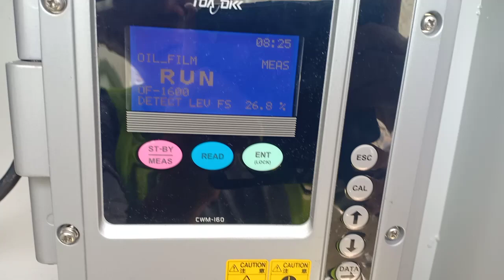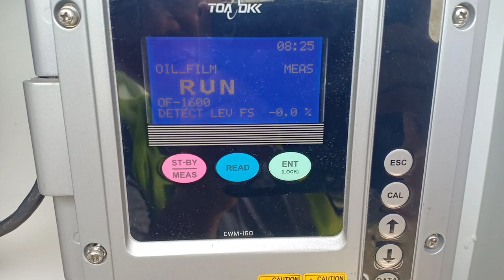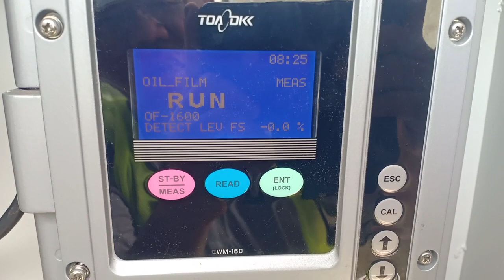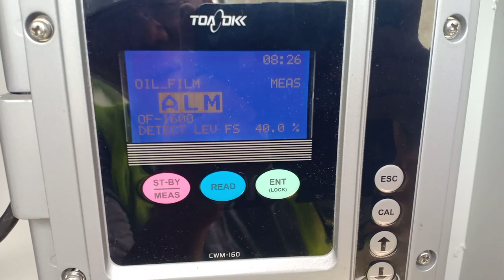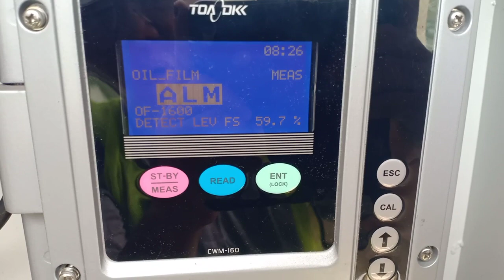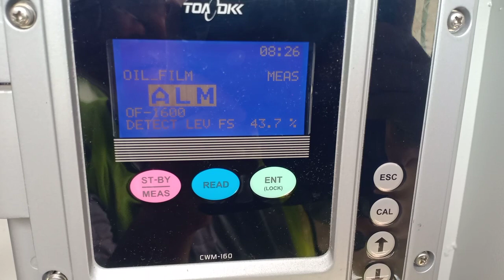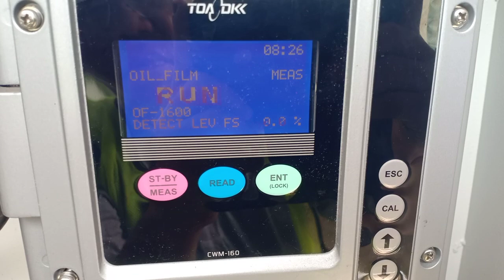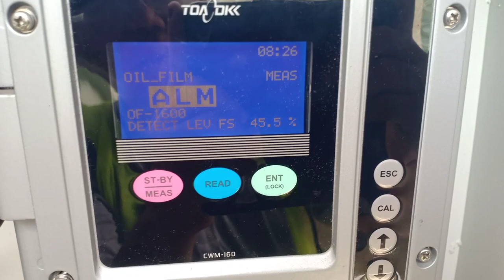Testing of TOA DKK Oil Film Detector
Testing of TOA DKK Oil Film Detector.  After pressing READ, the meter displays the reading.  Any reading of 28% and below indicates either no oil film detected or water level exceeding minimum distance 500mm from sensor.  Any reading more than 32% indicates a presence of oil film.